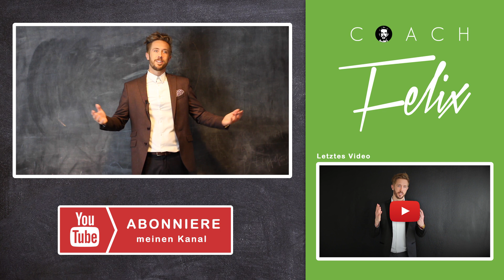HOLDING für Startups | Als GRÜNDER Steuern SPAREN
Bei einer Holding denkt man sofort an riesige Unternehmen, an große Konzerne. Genau hier werden Holdingstrukturen häufig genutzt, da eine Holding viele Vorteile bietet: Absicherung im Haftungsfall, Steuerersparnis und Anonymität.

► Du willst Dich oder Dein Business nach vorne bringen und noch erfolgreicher machen?

Holding als STARTUP? STEUERVORTEILE nutzen!

Eine Holding ist für viele Startups interessant, da die Holding Struktur handfeste Vorteile aufweist.
Die Holding-Struktur umschreibt jedoch keine Rechtsform, sondern ist als eine Möglichkeit mehrere Unternehmen auf eine bestimmte Art und Weise miteinander zu organisieren. Eine Holding stellt in den meisten Fällen eine Beteiligungsgesellschaft dar (auch Muttergesellschaft genannt).

An der Holding bist Du als natürliche Person beteiligt. Die Holding wiederum ist an der operativ tätigen Gesellschaft beteiligt (die operativ tätige Gesellschaft wird auch Tochtergesellschaft genannt). Zusammenfassend gesagt: Die Holding (Mutter) hält die Anteile an der operativ tätigen Gesellschaft (Tochter).

Wenn es mehrere Gründer gibt, kann jeder Gründer des Startups seine eigene Holdinggesellschaft gründen. Die jeweilige Gründer-Holding beteiligt sich dann anstatt der natürlichen Person an der operativ tätigen Tochtergesellschaft. Gerade bei Startups, die einen Exist anstreben, ist dies ein sehr beliebte Wahl. Warum?
Wenn Du nun über deine Holding die Anteile an der Tochtergesellschaft veräußert, dann ist der Veräußerungsgewinn auf Ebene der Holding zu 95 % steuerfrei.

Nur 5 % des Veräußerungsgewinnes unterliegen der Körperschaftsteuer und der Gewerbesteuer. Die 5 % werden mit 15 % Körperschaftsteuer zzgl. 5,5 % Solidaritätszuschlag und 15 % Gewerbesteuer besteuert. Es ergibt sich zusammengerechnet eine Steuerbelastung i.H.v. knapp 2 % des gesamten Veräußerungsgewinnes. Somit stehen dir 98 % des Veräußerungsgewinnes als Liquidität für Reinvestitionszwecke zur Verfügung. Gleiches gilt für Gewinnausschüttung, sofern deine Holding zu mindestens 10 % an der Tochtergesellschaft beteiligt ist.

Neben dem Steuereffekt macht die Holding aber auch aus Haftungsgründen und aus Gründen der Anonymität großen Sinn.
Bevor Ihr also Euer Startup gründet, sollte Ihr von Beginn an das „Vehikel“ der Holding beachten.

Du bist Selbständiger oder Unternehmer und willst regelmäßig mit den wichtigsten Informationen versorgt werden, die du brauchst, um dein Business auf das nächste Level zu bringen? Dann bist du hier genau richtig. Folge meinem Kanal und lass dich regelmäßig mit den besten Business Tipps versorgen, so dass du endlich richtig durchstarten kannst.

▶ Hat Dir dieses Video gefallen und DU möchtest mehr solcher Videos? ◀ ◀

▬ Mehr über Felix ▬▬▬▬▬▬▬▬▬▬▬▬▬

Felix Thönnessen ist seit vielen Jahren Jahren Keynote Speaker und gibt als Mentor sein Wissen an Gründer*innen, Unternehmer*innen und Selbstständige weiter. Dabei behandelt er Themen wie  Wachstum, Skalierung, Marketing und Vertrieb. 4 Jahre lang hat er als Coach bei der TV-Serie "Die Höhle der Löwen" auf Vox die Teilnehmer*innen fit gemacht. Thönnessen ist nicht nur Berater und leidenschaftlicher Autor von vielen Büchern, sondern hat bereits über 1.000 erfolgreiche Unternehmen begleitet. In mehreren hundert gehaltenen Vorträgen hat er wertvolle Tipps und Hinweise  zum Thema Business Aufbau und Skalierung weiter gegeben.